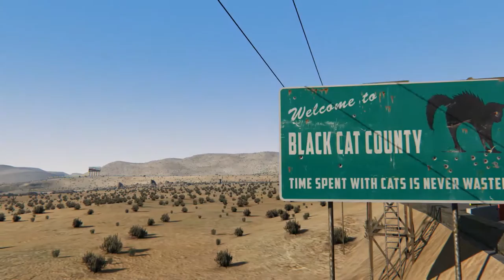Гоночная резня #4 : В дикой среде посреди БМВ (Assetto Corsa)